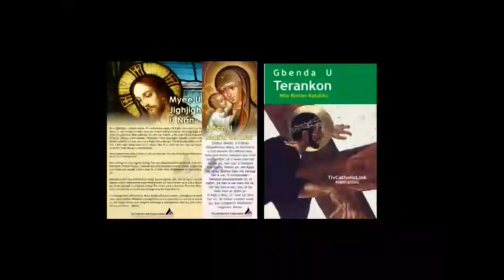Lohodedoo u Lahadi u sha Utaa ken Shie u Mzungu ken Inyom i A sha zwa u Fada Daniel Beba